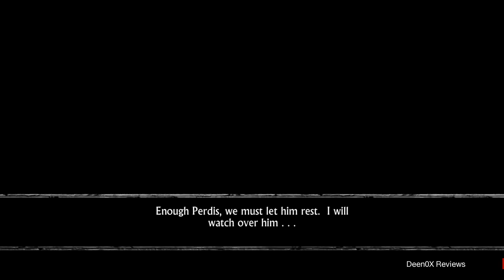GPD-XD - Ravensword Shadowlands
Device courtesy of Willgoo
Note: the device is a pre-release sample
Review in progress